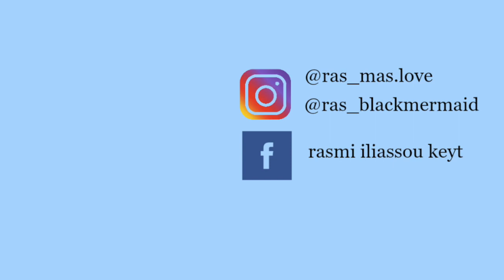HOW TO SHOP FOR YOUR WIFE: OUTFIT IDEAS*10/10*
hey guys today were have another outfit rating video!! but this time my husband chose the outfits!! hope you guys enjoy!!